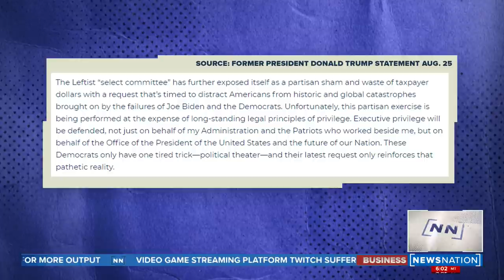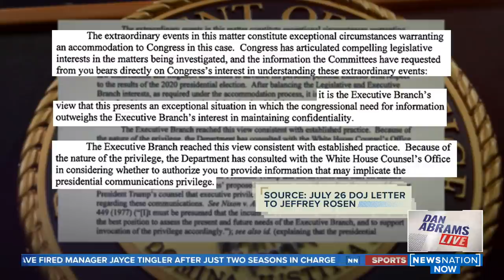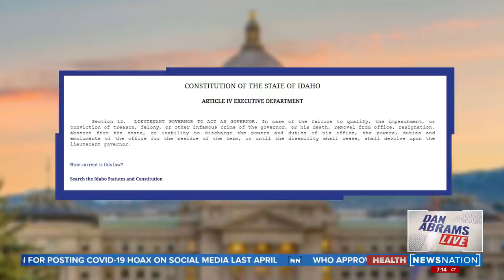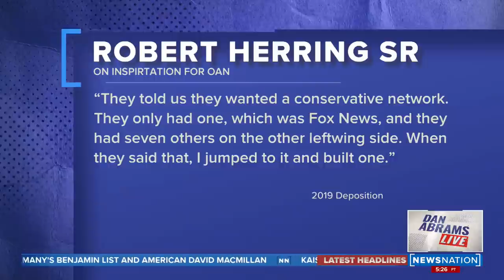Jan. 6 subpoenas, Lt. Gov. goes rouge and an officer shot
Dan Abrams Live brings a fresh, no-holds-barred approach to covering and analyzing the news.